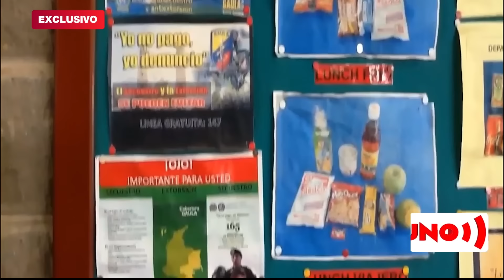Un exagente de la CIA contratado por la Drummond organizó la MAS4CR3 de su sindicato | Noticias UNO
Nuestras redes:
Página web: Noticiasuno.com
Kwai: noticiasunocolombia
YoSoyLaRedIndependiente en redes

Un exagente de la CIA contratado por la Drummond organizo la MAS4CR3 de su sindicato | Noticias UNO